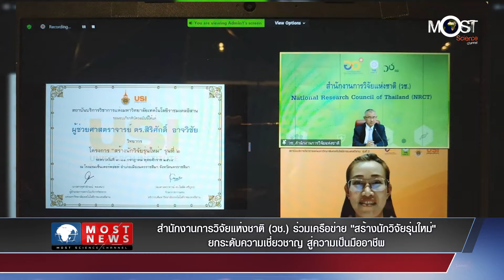MOST NEWS วช. ร่วมเครือข่าย "สร้างนักวิจัยรุ่นใหม่" ยกระดับความเชี่ยวชาญ สู่ความเป็นมืออาชีพ